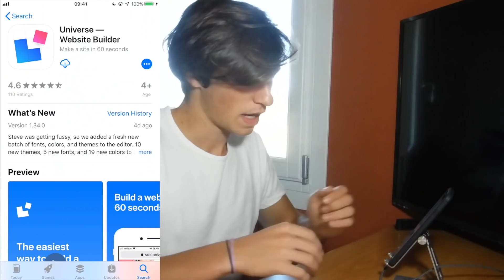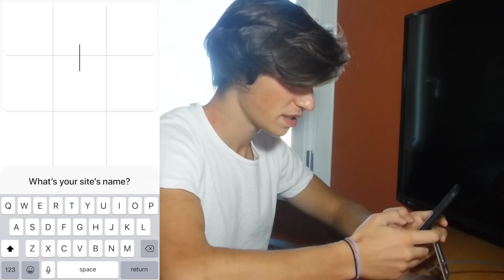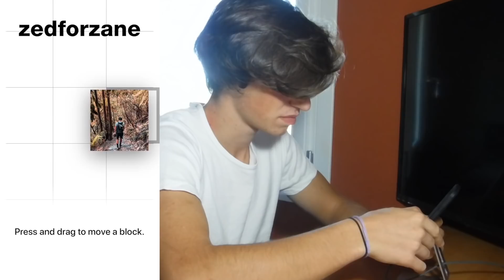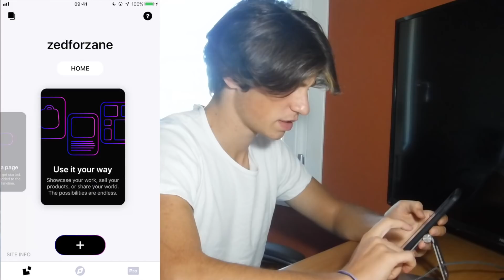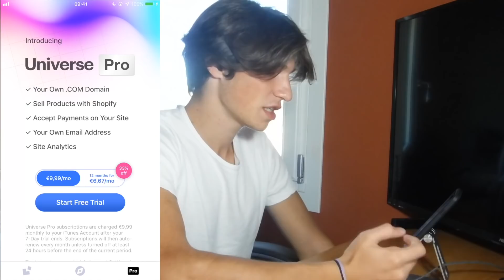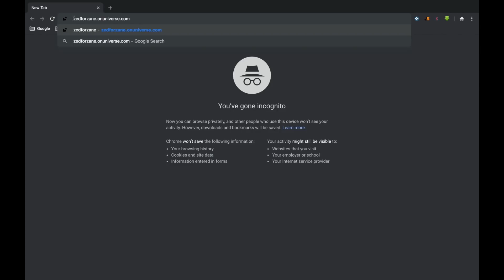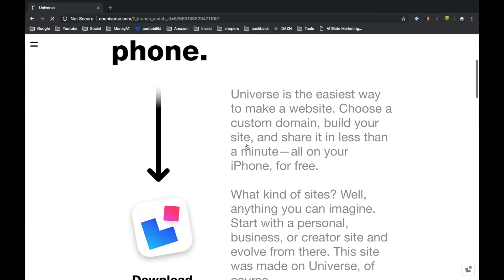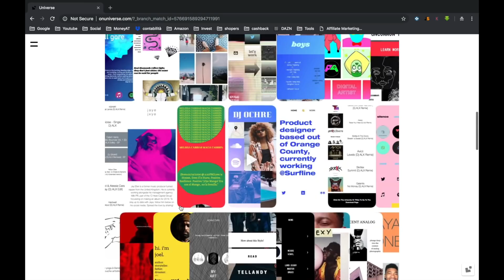Come creare un sito web in 3 minuti (divertente, gratis per principianti)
In questo video vi racconto come poter creare un sito web...

In questo video vi racconto come poter creare un sito web in pochi minuti, in maniera totalmente gratuita e divertente.
Per crearlo non hai bisogno di alcuna conoscenza specifica, useremo un applicazione che ci aiuterà nel tutto (si chiama “Universe”), quindi la puoi provare anche se sei un principiante.
Il risulta che io ho ottenuto ha una qualità secondo me discreta ma volendo e dedicandoci un pò di tempo si possono ottenere pagine web molto belle e di ottima fattura.